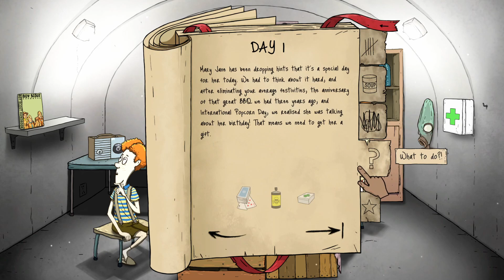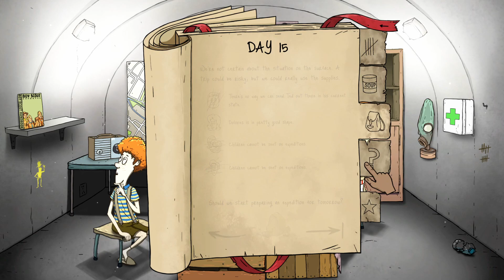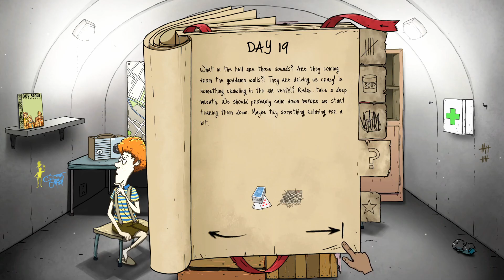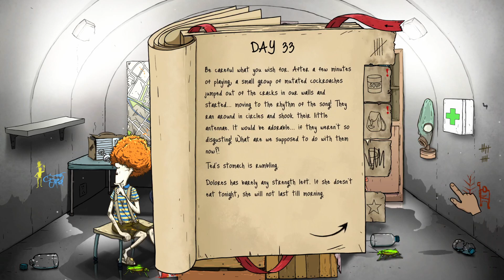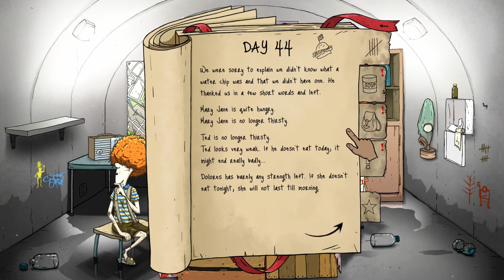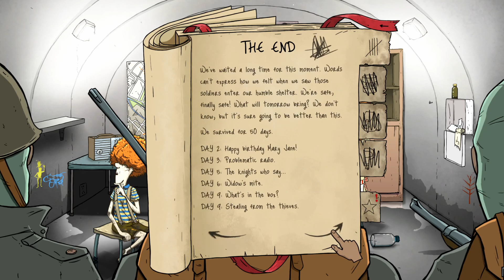The Not So Responsible Parent | 60 Seconds Game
I win!